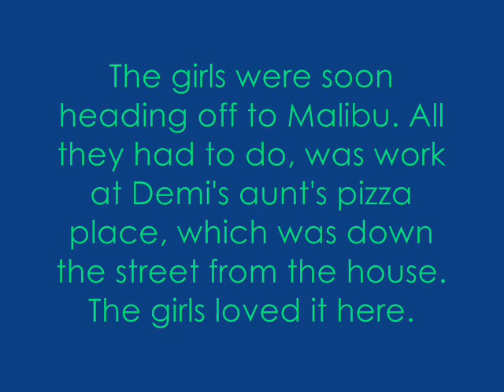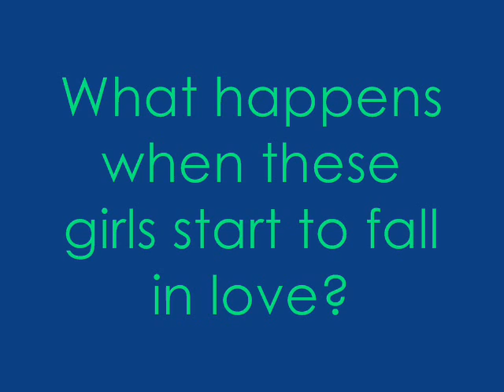California People [trailer]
hey guys!! oh my gosh, its been so long since i've made a video. Its been. about 8 months since my last video. sorry for leaving without any notice! :/ but, im gonna do my best to update YT more, like I do with Polyvore.